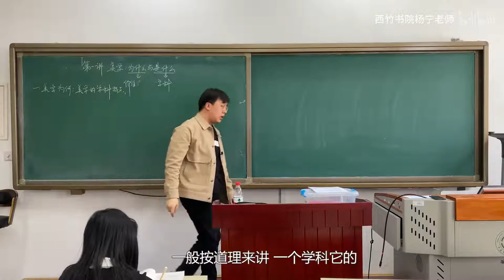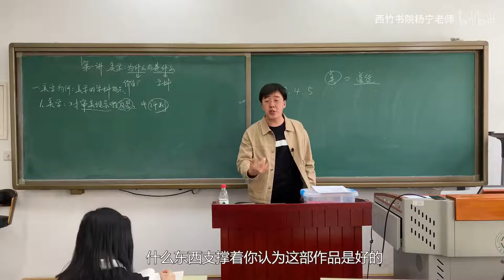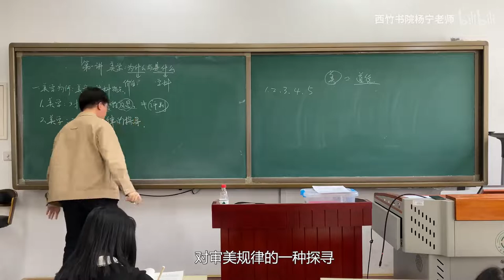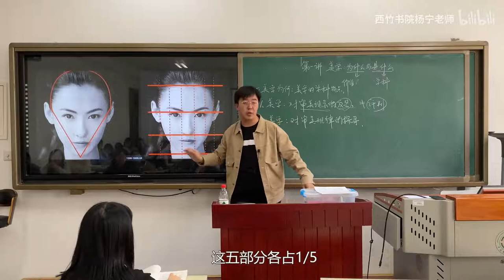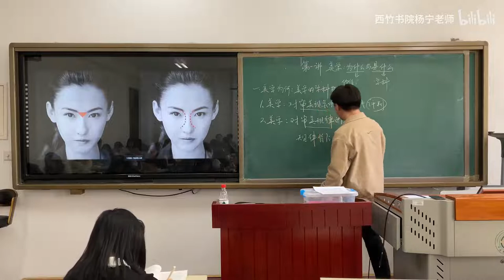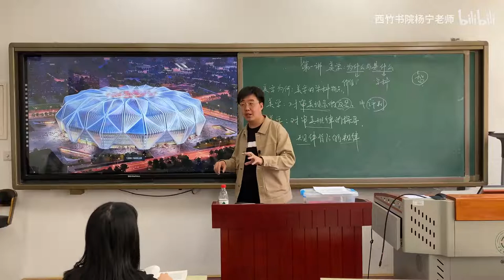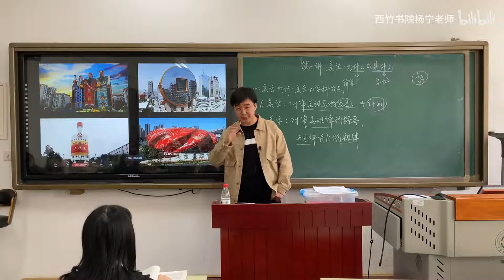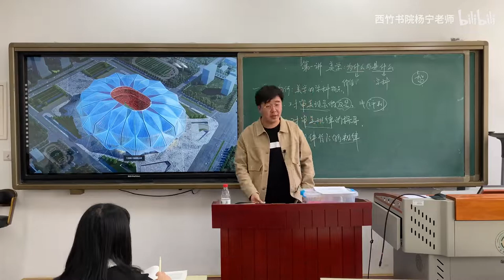第一课-绪论：美学——是什么与为什么（上）丨杨宁学堂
中国劳动关系学院 美学课程
教材：朱立元主编《美学》，高等教育出版社